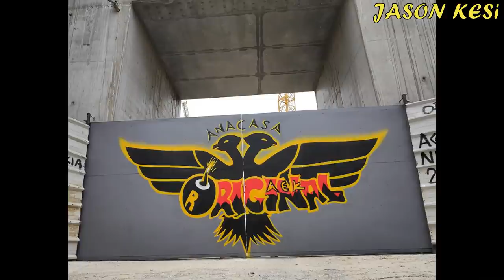ΕΡΓΑ ΓΙΑ ΤΟ ΓΗΠΕΔΟ ΤΗΣ ΑΕΚ 17/06/2021